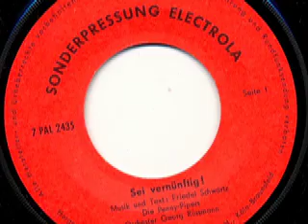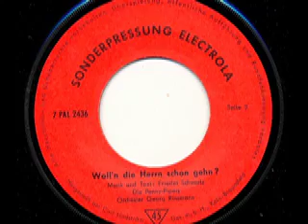Die Penny Pipers - Woll'n die Herrn schon gehn ?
Die Penny Pipers
Orchester Georg Rüssmann

Seite 1:
Sei vernünftig! (Friedel Schwartz)

Seite 2:
Woll'n die Herrn schon gehen ? (Friedel Schwartz)

Released on Electrola Schallplatten 7 PAL 2435 Sonderpressung

Commercial Release for Schnaps (Korn D57)